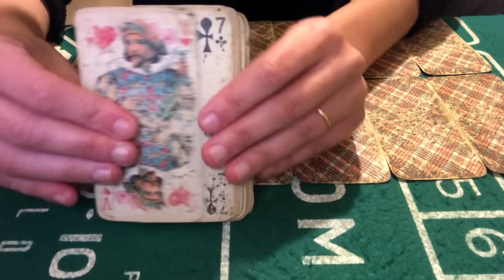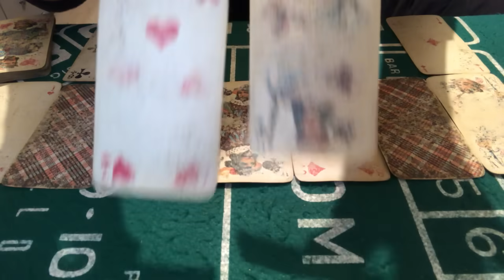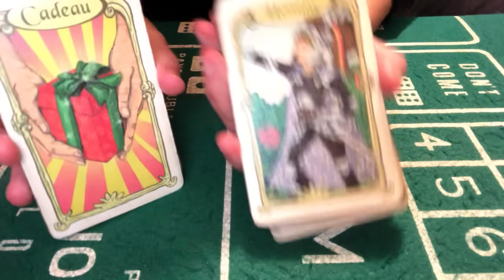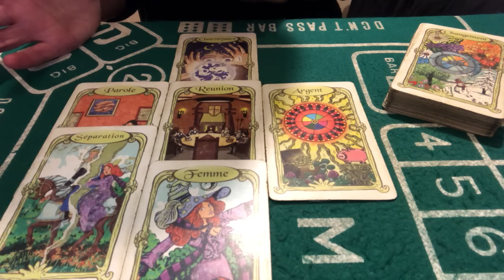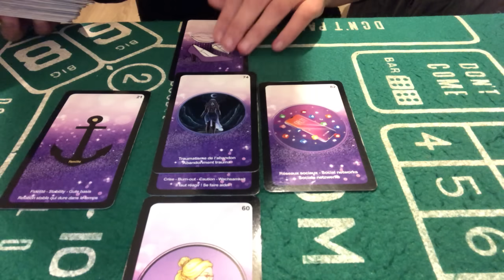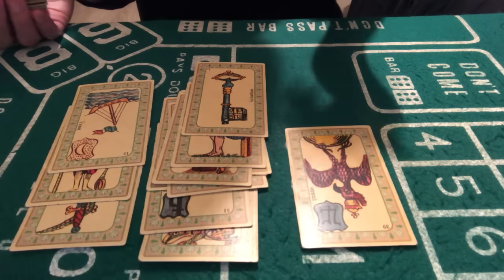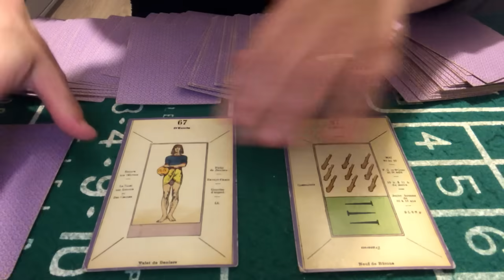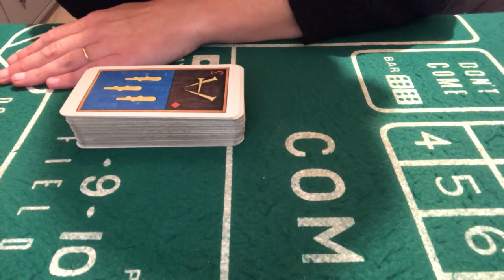TIRAGE DU JOUR 20 NOVEMBRE 2023 ( soutiens important,nouveau départ, changement, vie à deux? Bonheur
Tirage du jour 20 novembre 2023